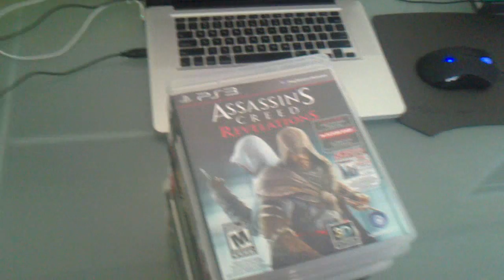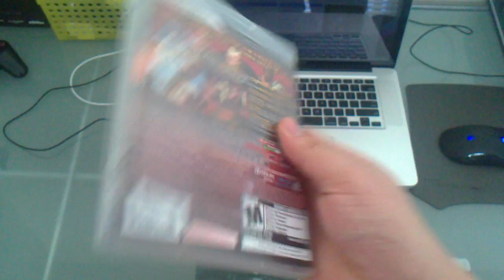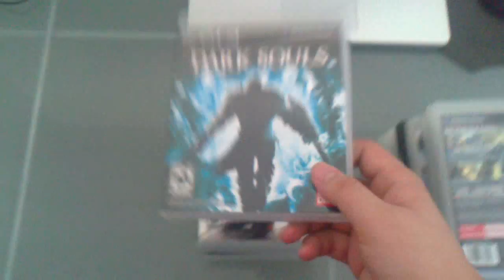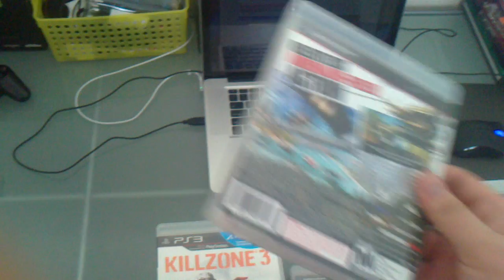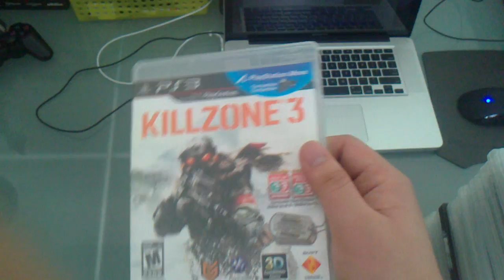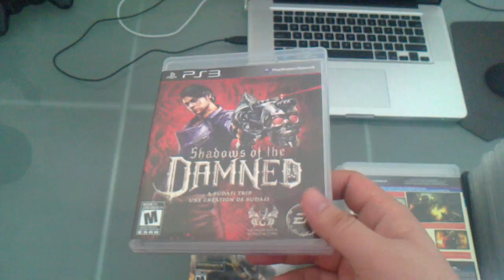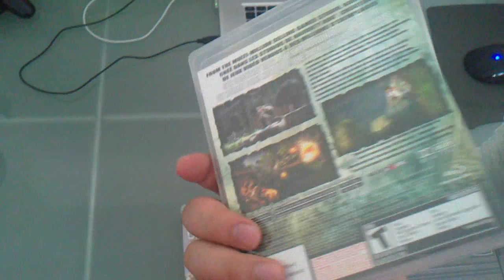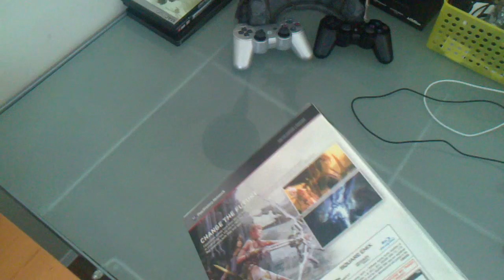My PS3 Game Collection - February 2012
Hey guys Sean here finally bringing you guys the my PS3 game collection that everyone has been asking for for so long.  Hope you guys enjoyed this, some of the games I had to rush over because it would have taken too long if I talked about everything in detail.

As always my PSN: PROTOTYPE10, just let me know you're from youtube in the friend request.

tags: assassin's creed 2 brotherhood revelations battlefield 3 bad company 2 borderlands call of duty 4 modern warfare 2 modern warfare 3 black ops world at war crysis 2 dark souls dead island dead space dead space 2 demon's souls final fantasy xiii final fantasy xiii-2 god of war collection grand theft auto 4 gran turismo 5 ico and shadow of the colossus collection just cause 2 killzone 2 3 la noire mag medal of honor metal gear solid portal resistance dual pack shadows of the damned socom uncharted drake's fortune among thieves drake's deception elder scrolls skyrim deus ex human revolution